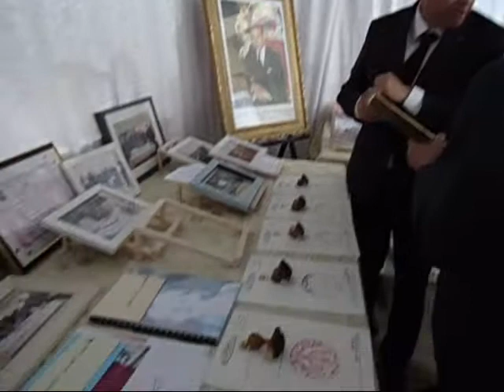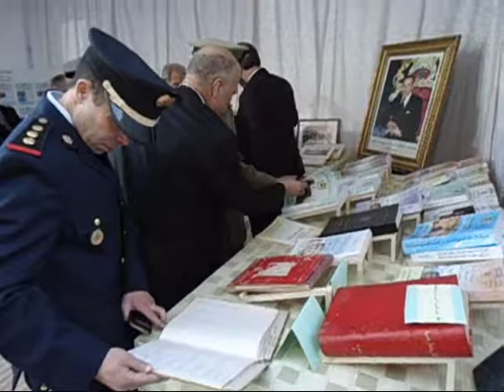افتتاح السنة القضائية الجديدة 2018 بمحكمة الاستئناف بالناظور